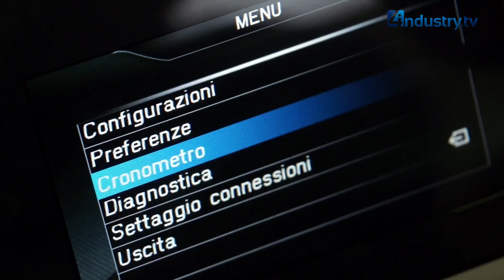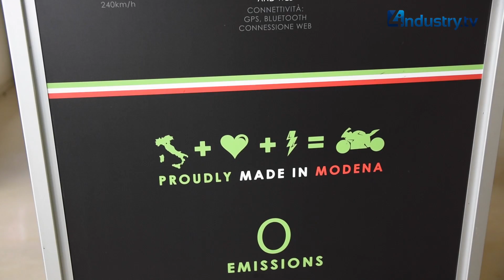PUNTO INNOVAZIONE - Le moto elettriche di ENERGICA - Intervista a Livia Cevolini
Energica Motor Company S.p.A. nasce dove passione, innovazione e sostenibilità si incontrano. È il primo costruttore di moto elettriche sportive Made in Italy. Una scelta pionieristica ed all'avanguardia per il nostro Paese e mercato interno. L'azienda si sviluppa a Modena, all'interno della Motor Valley italiana, dall’esperienza del Gruppo CRP che da oltre 45 anni è il fornitore ufficiale di molti costruttori delle vetture più veloci e più avanzate al mondo tra cui le F1.
Il Gruppo CRP è un riferimento di eccellenza e di innovazione che sfrutta quotidianamente per le sue ricerche le più avanzate tecnologie oggi disponibili.
In questa intervista Livia Cevolini, CEO di Energica, ci racconta lo scenario attuale e futuro di questa straordinaria realtà imprenditoriale italiana.